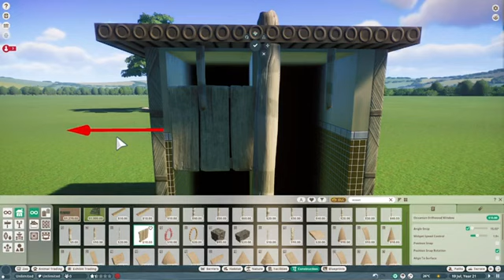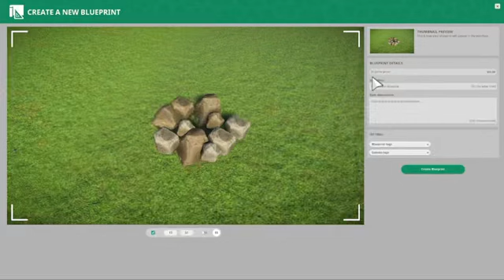Adding An Oceanian Area In Planet Zoo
In this video I move the Koala Habitat and add a surrounding meadow for it, add some guest necessities like food and toilets, making a more realistic kiwi habitat, and making the Oceania Tropics it’s own area.